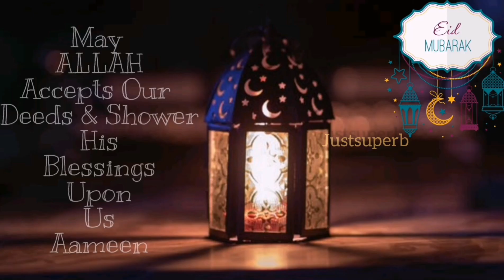EID MUBARAK STATUS 2020||EID WISHES STATUS VIDEO||عيد مبارك||Whatsapp status video